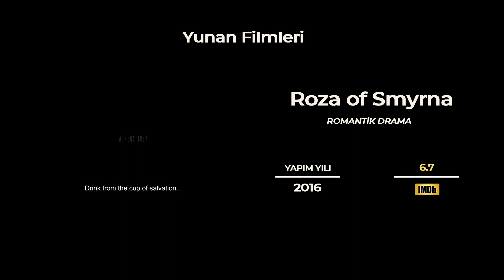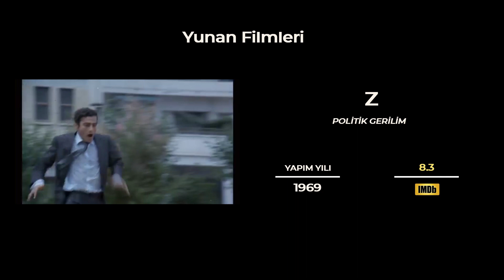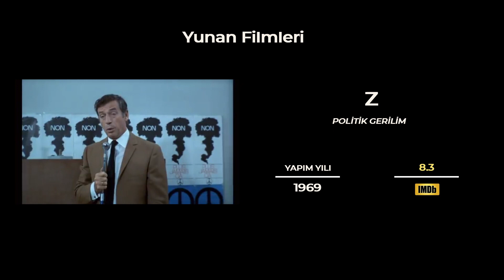5 Farklı Yunan Filmi YENİ - 2. LİSTE - Komşuda Tv